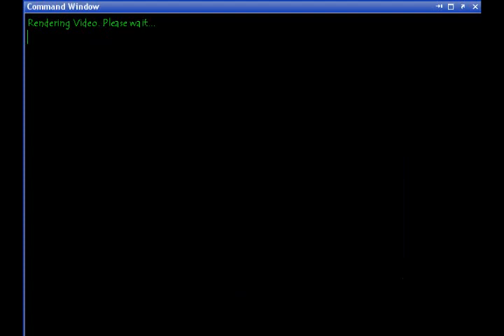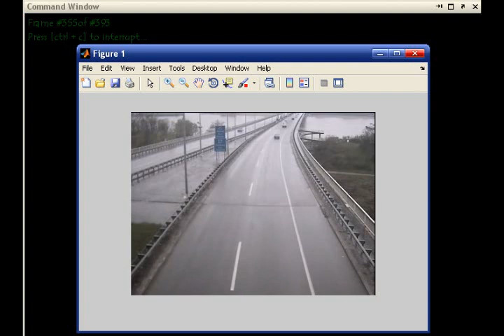Object Tracking (Vehicle)